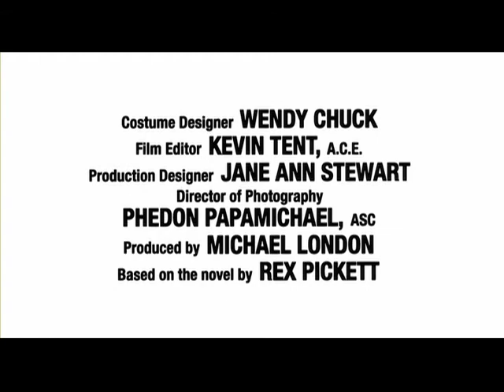Sideways Trailer - When do we drink it? Now-last week of freedom-Paul Giamatti & Thomas Haden Church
Sideways 2004 Directed by Alexander Payne starring Paul Giamatti and Thomas Haden Church.